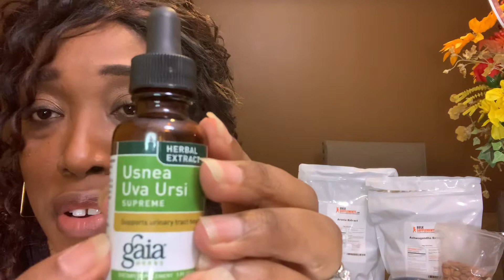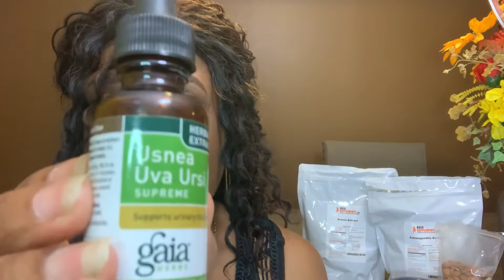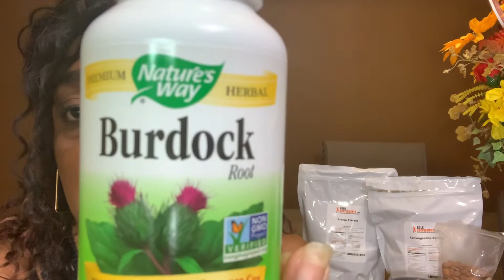COVId19 diabetes and hypertension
How to manage diseases naturally during COVId19